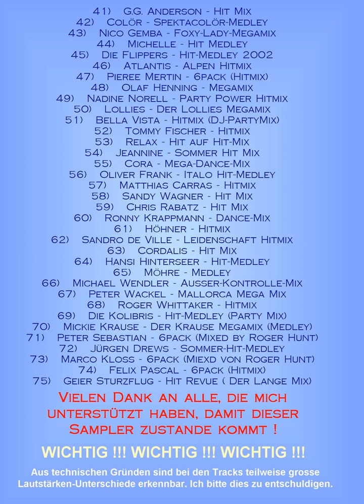11 Bernd Berger Party Mix 2002